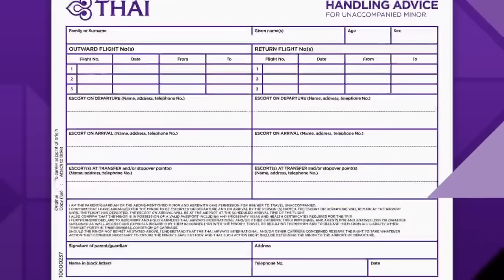บริการพิเศษดูแลเด็ก (Unaccompanied Minors) จากการบินไทย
สอบถามรายละเอียดเพิ่มเติม โทร. 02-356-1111 หรือ คลิก